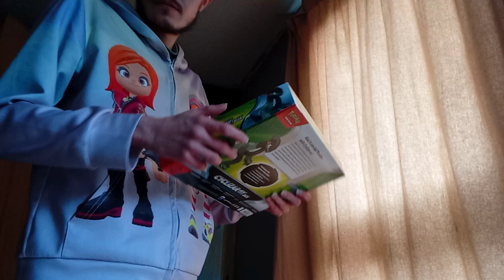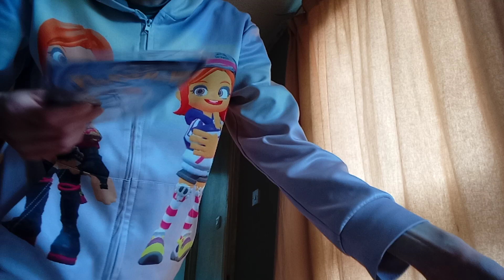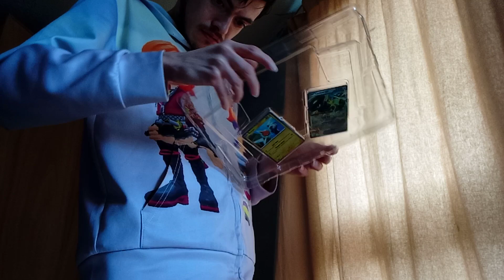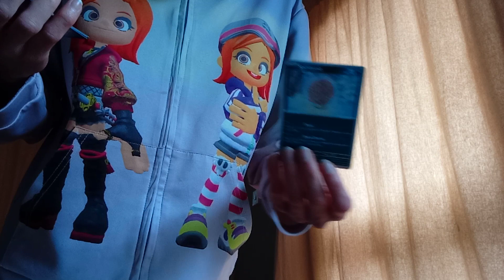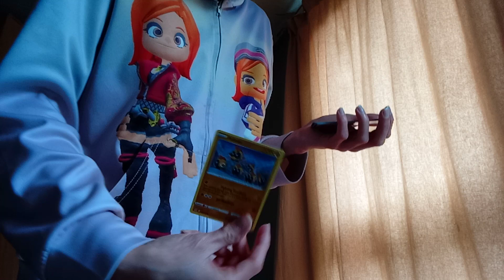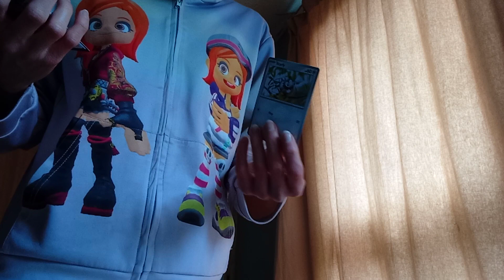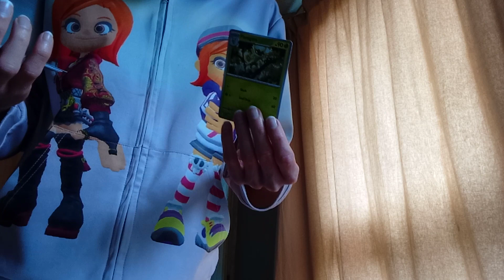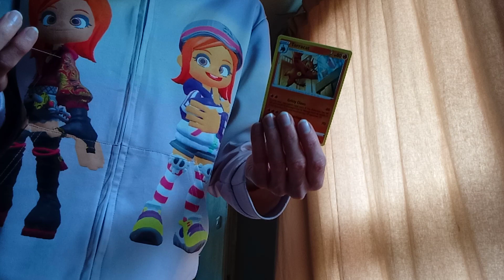Pokémon Cyclizar EX Trading Card Games Unboxing